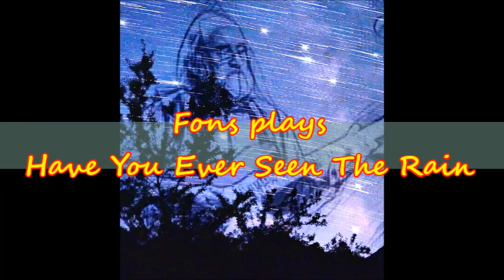Fons plays "Have You Ever Seen The Rain"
Thanks to Chris Philips, my sister-in-law, for the photo of her artwork.
Met dank aan Chris Philips, mijn schoonzus, voor de foto van haar kunstwerk.